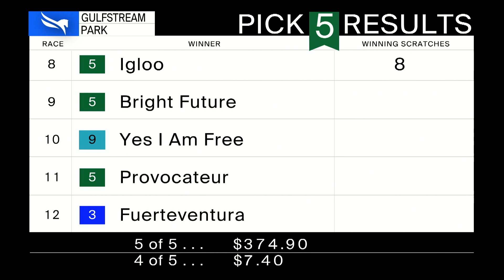Gulfstream Park March 19, 2022 Race 12